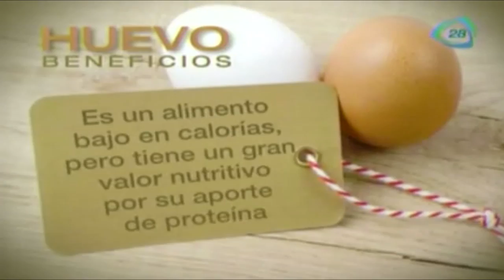Cocinemos juntos unas ricas galletas en forma de huevo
Diviértete cocinando unas deliciosas galletas en forma de huevo

30 de marzo 2015

Galletas En Forma De Huevo
2 T Harina
½ C Polvo De Hornear
¼ C Sal
112 G Mantequilla
1 T Azúcar
½ Vaina De Vainilla
1 Huevo
1 C Vainilla Extracto
 ***Royal Icing
2 Clara De Huevo
3 T Azúcar De Glas
2 C Jugo De Limón
Color

 Procedimiento:
1.Precaliente El Horno A 325-F
2.Mezclar Harina, Polvo De Hornear , Sal En Un Bowl
3.Bata La Mantequilla Azucar Y Semillas De Vainilla Hasta Que Este Palido Y Esponjoso
4.Integre Huevo Y Vainilla
5.Mezcle Perfectamente
6.Incluya Harina Y Con Las Manos Mezcle Hacer Un Disco Y Refrigerar Por 30 Min,
7.Amasar Hasta Tener Un Espezor De 6 Mm
8.Cortar En Forma De Huevo Y Dejar Enfriar